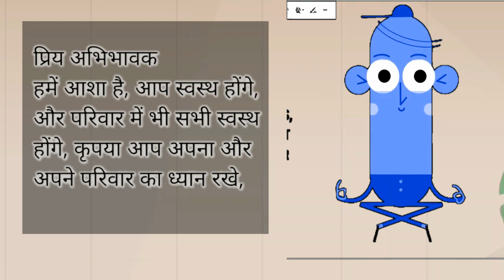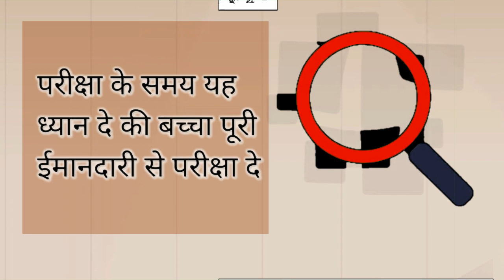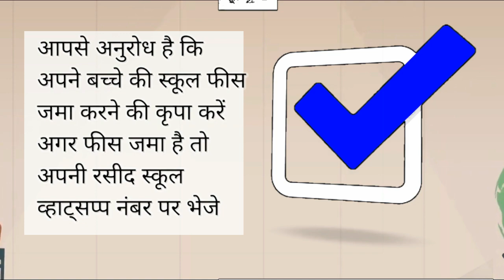HALF YEARLY EXAMINATION 2020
EXPLAINATION ABOUT HALF YEARLY EXAMINATION